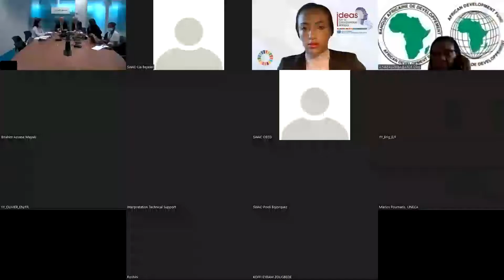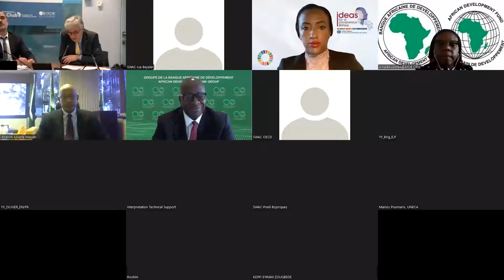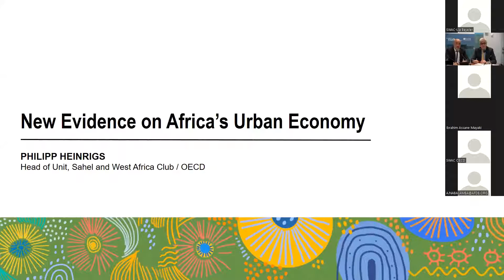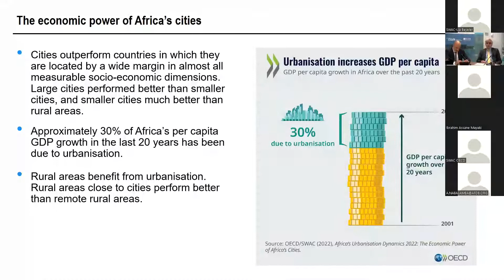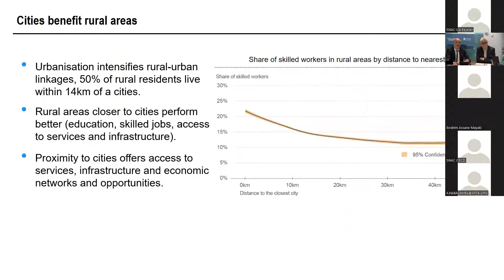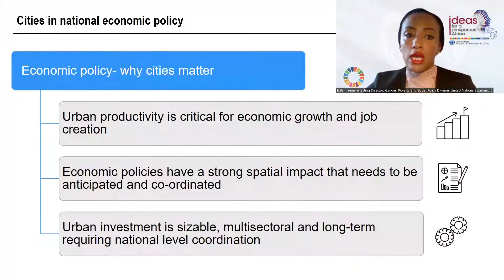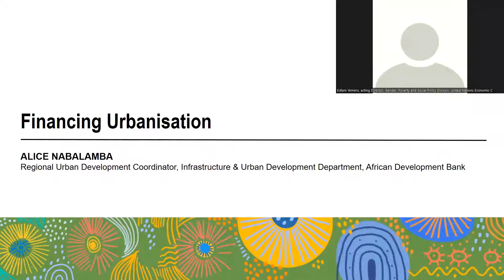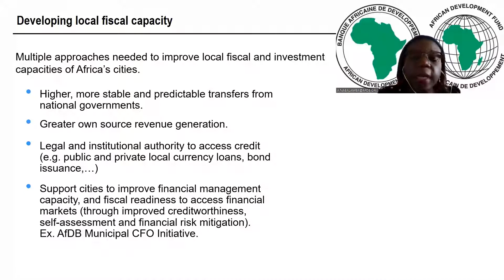Webinar: Africa’s Urbanisation Dynamics 2022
In partnership with the United Nations Economic Commission for Africa (ECA) and the African Development Bank (AfDB), the Sahel and West Africa Club launched the 2022 edition of Africa’s Urbanisation Dynamics: The Economic Power of Africa’s Cities.